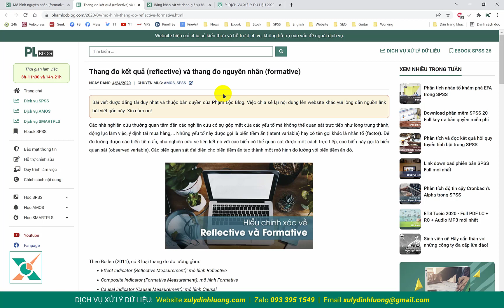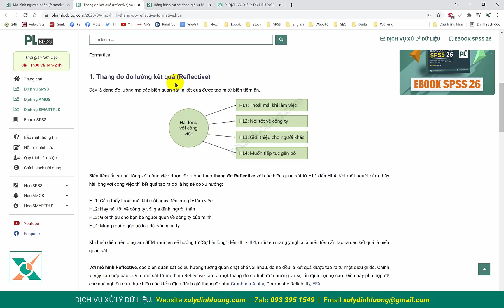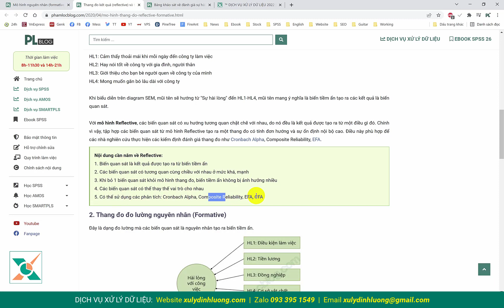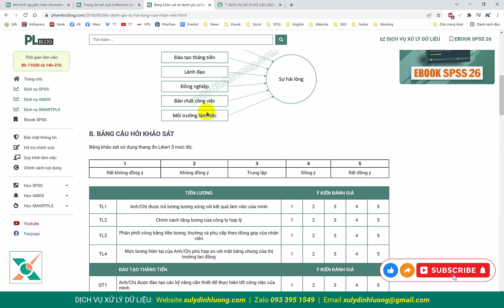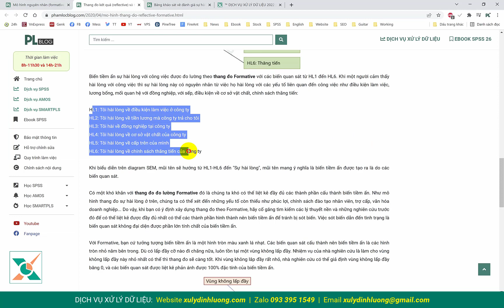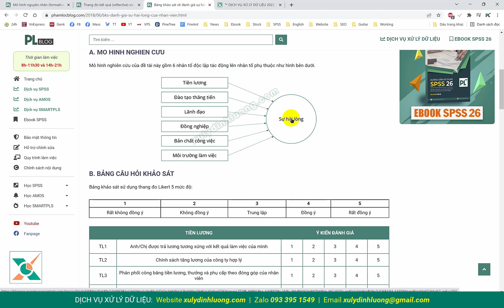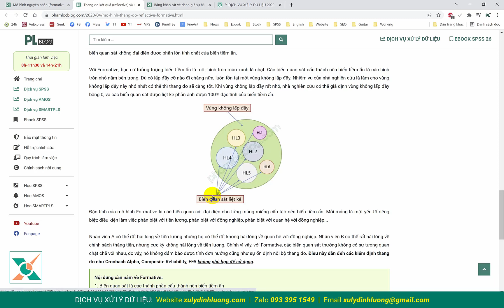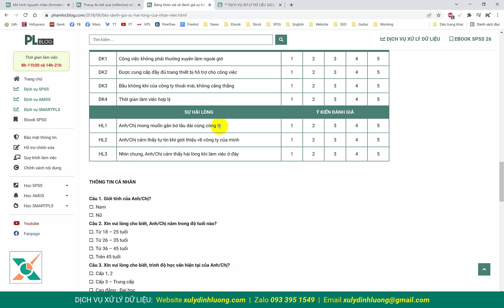Thang đo kết quả (reflective) và thang đo nguyên nhân (formative)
Trên đây chính là điểm khác biệt giữa 2 thang đo Formative và Reflective, các bạn cần chú ý sử dụng một cách hợp lý. Bởi một số bạn xây dựng thang đo biến quan sát cho biến tiềm ẩn dạng Formative nhưng lại thực hiện phân tích độ tin cậy thang đo Cronbach Alpha, phân tích nhân tố khám phá EFA, dẫn đến kết quả độ tin cậy thang đo không đạt ngưỡng chấp nhận, ma trận xoay lộn xộn. Các bạn lại hoang mang nghi ngờ về số liệu thu thập có vấn đề, tuy nhiên, vấn đề lại nằm ở thang đo của bạn không phù hợp để thực hiện các kiểm định này.

▶ DỊCH VỤ PHÂN TÍCH SMARTPLS:
© Bản quyền thuộc về Phạm Lộc Blog. Vui lòng không đăng video lên các kênh khác khi không được phép từ Phạm Lộc Blog.